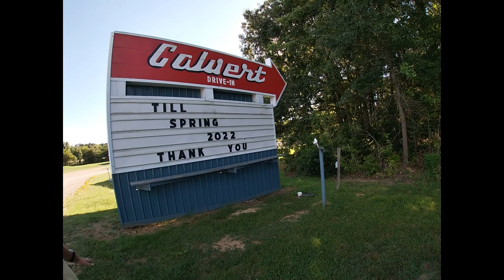We Found Some Unwanted Items in These Geocaches!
Also huge thank you to everyone for supporting our channel as we have crossed over 1000 subs!

Looking to sport some awesome Trav & J Outdoors Merch?

Looking for some awesome geocaching gear?

Discover the official Geocaching Trackable of Trav & J Outdoors! Search GKK14N on the geocaching or related app.

We would love to partner with companies or other Youtubers!

GoPro Hero 7 Black
GoPro Hero 7 White
GoPro Accessory Kit
Magnet Fishing Gloves If you would like to donate to our adventures, follow this